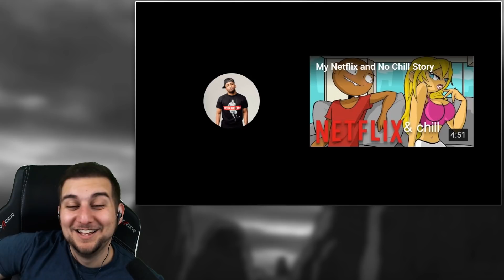I CAN'T WAIT FOR TOY STORY 4!! | Kaggy Reacts to Toy Story 4 Behind the Scenes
ARE YOU EXCITED FOR TOY STORY 4?! WELL WE'VE GOT THE EXCLUSIVE BEHIND THE SCENES ON THIS BAD BOY!!

FUNimation Entertainment
Bldg 1
1200 Lakeside Pkwy